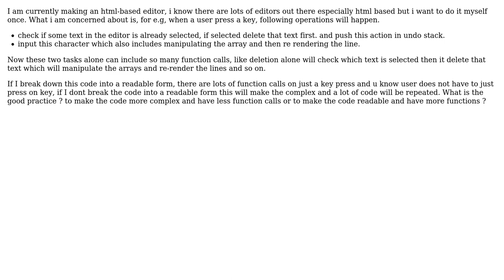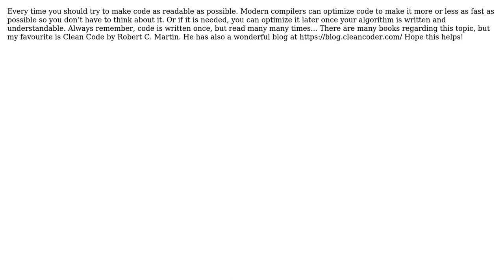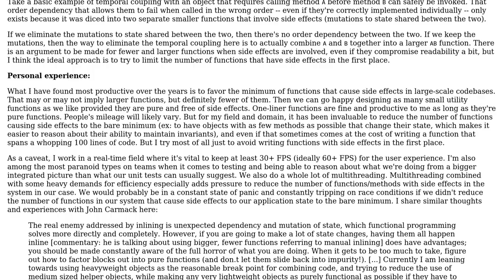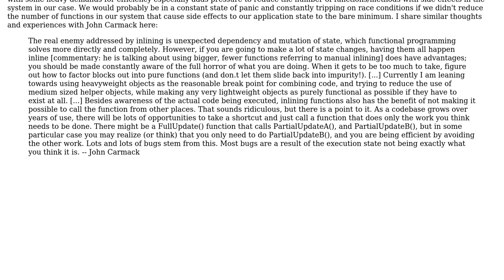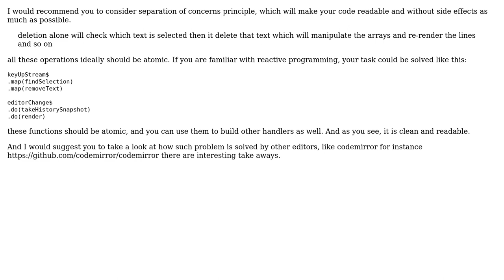Software Engineering: less functions and complex code or more functions and readable code?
With thanks & praise to God, and with thanks to the many people who have made this project possible! | Content (except music & images) licensed under CC BY-SA | Music | Images & others | With thanks to user Xenon user Pavel user Mamoon Ahmed user gnasher729 user Doc Brown user Andrew and the Stack Exchange Network Trademarks are property of their respective owners. You are responsible for your own actions.